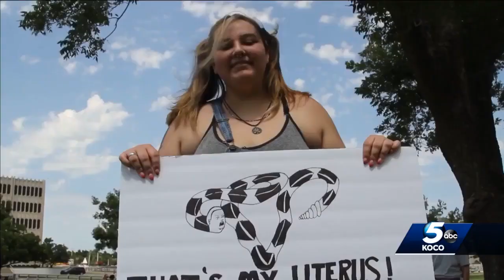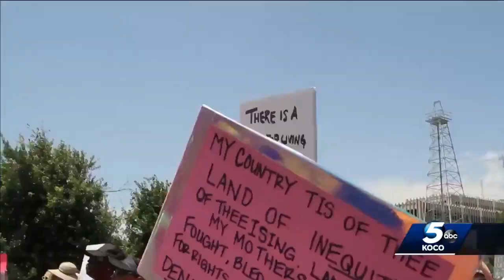People in Oklahoma react to decision to overturn Roe v. Wade